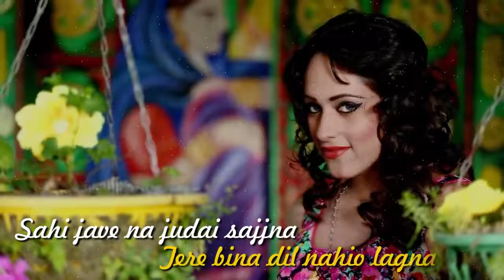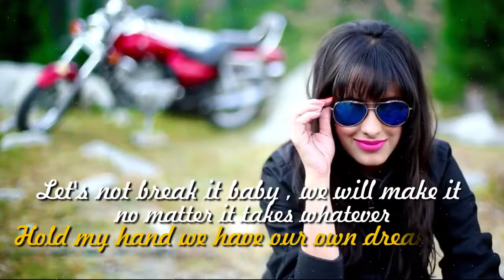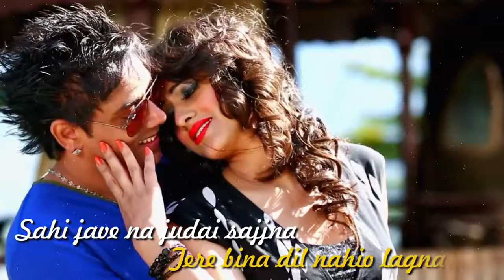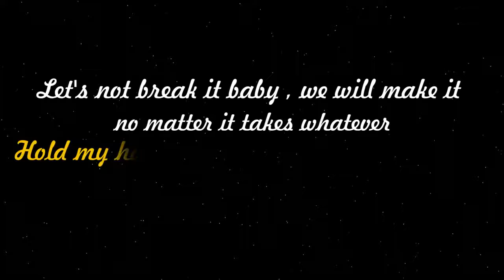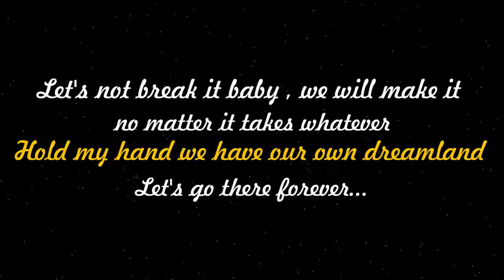Teri Pyari Pyari Do Akhiyan ✍ Bhinda Aujla Bobby Layal Feat Sunny Boy Sajjna